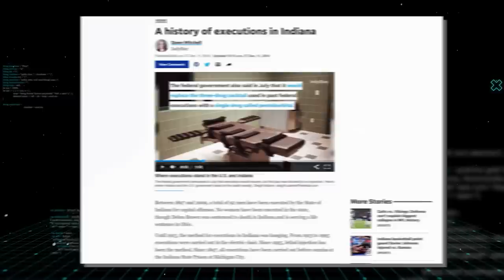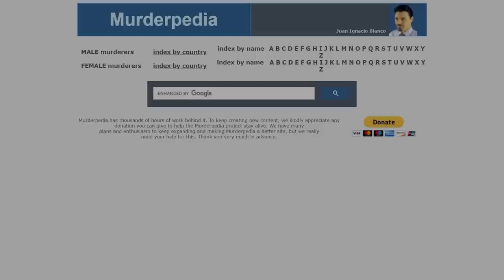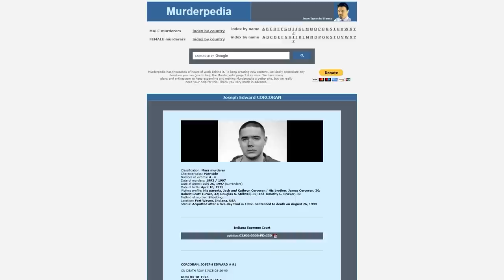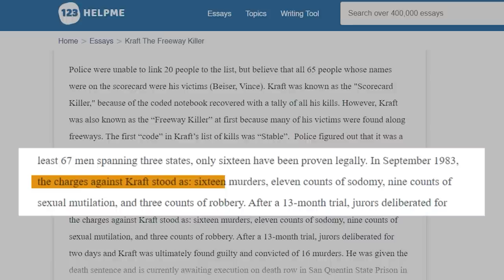A day In The Most Dangerous Dead Row